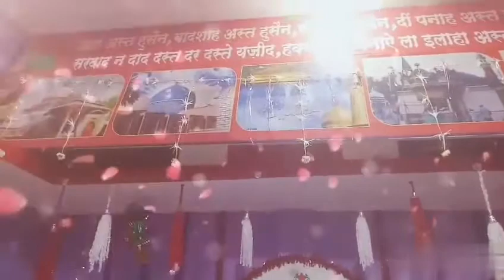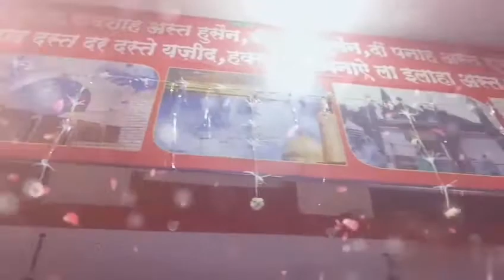5 मोहराम खानका ए.आलीया गुलशने हुसैन.रजि.,भंडारा 2017